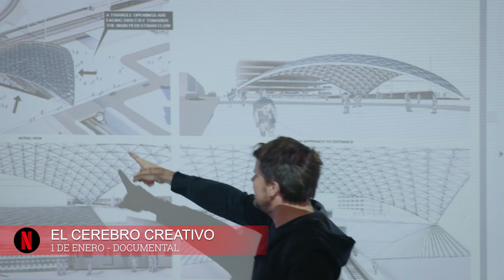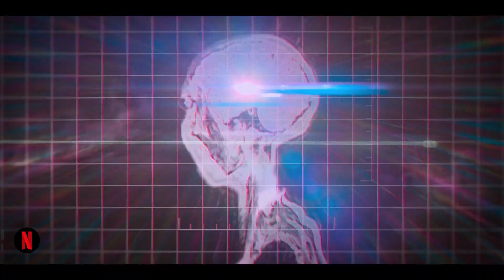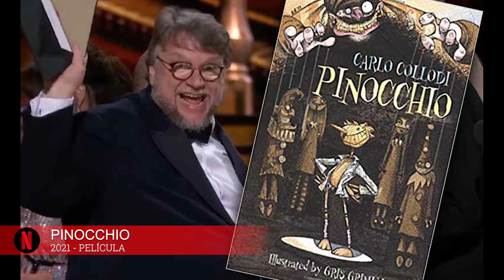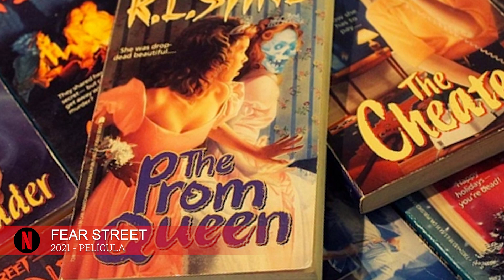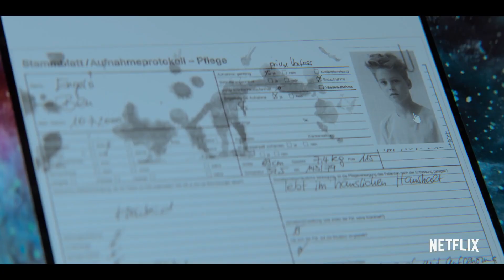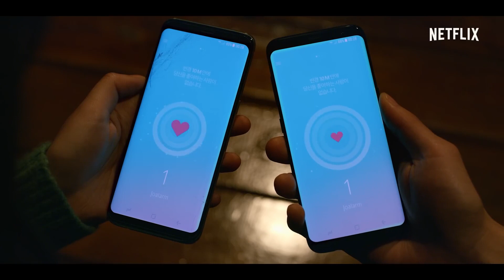👉 100 ESTRENOS de NETFLIX 2021 (Series + Películas + Documentales) | CuriosiFilms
Ya queda poco para que se acabe este año y que mejor forma de celebrarlo que ver TODOS los estrenos que van a llegar a Netflix en el 2021🎉  Ya os digo que en total son 100 series, películas y documentales, así que no tendremos tiempo para aburrirnos 😋

Música del final de vídeo: Edgar Bao - @edgarbaooficial
Si te ha gustado el vídeo compártelo ^^